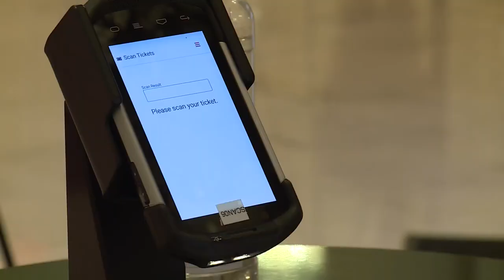St. Louis Symphony Orchestra performs for first time in months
There was an overwhelming feeling of joy Friday night at Powell Hall. The St. Louis Symphony Orchestra (SLSO)performed there for the first time in about five months.